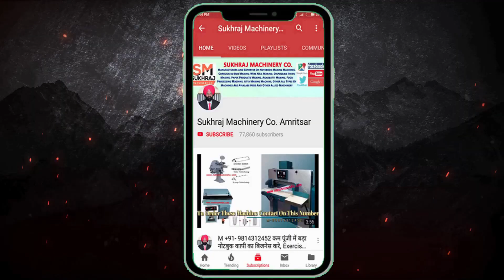ये एक मशीन दिन में 5 घंटे काम करके रोजाना 8000 कमा कर देगी| New Business Ideas 2022 | Small Business